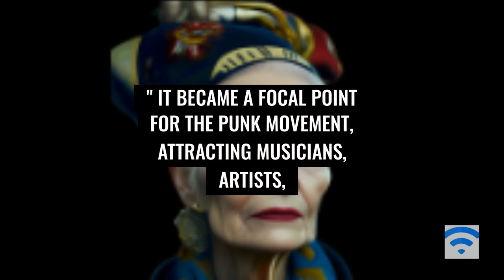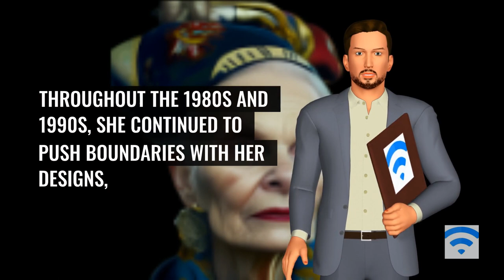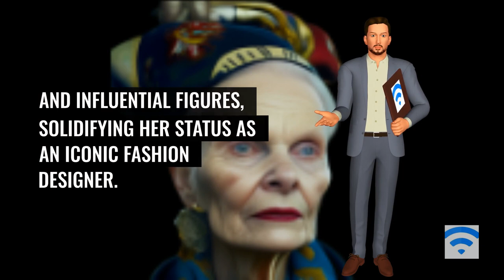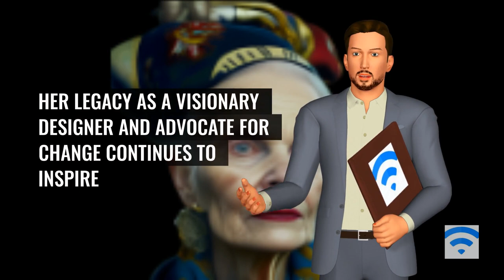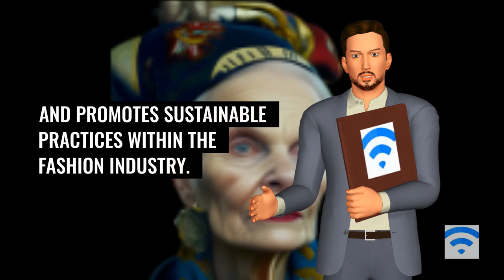Vivienne Westwood History.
Vivienne Westwood is a British fashion designer and businesswoman who is known for her significant contributions to the punk and new wave fashion movements. She was born on April 8, 1941, in Tintwistle, Derbyshire, England. Westwood's innovative designs, rebellious spirit, and unconventional style have made her one of the most influential figures in the fashion industry.

Westwood began her career in the 1970s, when she opened a boutique in London called "Let It Rock" with her then-partner Malcolm McLaren. The store initially specialized in 1950s retro clothing and rock 'n' roll-inspired fashion. However, their boutique soon transformed into a hub for punk fashion, as Westwood and McLaren embraced the subculture and incorporated its elements into their designs.

In 1976, the boutique underwent a name change to "Sex" and later became "Seditionaries." It became a focal point for the punk movement, attracting musicians, artists, and fashion enthusiasts. Westwood's designs during this period featured ripped clothing, safety pins, leather, and provocative imagery, reflecting the rebellious and anti-establishment ethos of punk.

In the late 1970s and early 1980s, Westwood's designs started to evolve beyond punk and entered the realm of new wave and romantic fashion. She introduced elements of historical costume, such as corsets, crinolines, and frills, combined with unconventional fabrics and modern twists. Her unique blend of historical references and contemporary aesthetics gained recognition and influenced the fashion industry.

In 1981, Westwood launched her first solo collection in Paris, which received critical acclaim. Throughout the 1980s and 1990s, she continued to push boundaries with her designs, experimenting with asymmetry, exaggerated silhouettes, and unconventional materials. Her collections showcased her artistic vision, social commentary, and commitment to sustainability, with an emphasis on craftsmanship and quality.

Over the years, Vivienne Westwood's brand has expanded globally, with flagship stores in major cities around the world. She has diversified her product offerings, including clothing, accessories, footwear, and fragrances. Westwood's designs have been worn by numerous celebrities and influential figures, solidifying her status as an iconic fashion designer.

In addition to her fashion career, Westwood has been an outspoken activist for various causes, including environmental issues and human rights. She has used her platform to raise awareness about climate change, urging the fashion industry to adopt sustainable practices and promoting the use of renewable energy.

Vivienne Westwood's contributions to the fashion industry have earned her numerous accolades and recognition. She has received the British Fashion Council's Designer of the Year Award multiple times, as well as the Order of the British Empire (OBE) for her services to fashion. Her legacy as a visionary designer and advocate for change continues to inspire and influence the fashion world.

Vivienne Westwood's history:

Collaboration with Malcolm McLaren: Vivienne Westwood's partnership with Malcolm McLaren, who managed the punk band the Sex Pistols, was instrumental in shaping her early career. Together, they revolutionized the fashion scene and played a significant role in defining the punk aesthetic.

The Pirates Collection: In 1981, Westwood unveiled her iconic "Pirates" collection, which showcased her fusion of historical fashion with punk and new wave elements. The collection featured bold stripes, ruffled collars, and the now-iconic "mini-crini" skirt—a shortened version of the Victorian crinoline.

Influence on British fashion: Westwood's designs have had a profound impact on British fashion and cultural identity. She is often credited with bringing punk and new wave fashion into the mainstream and cementing its place in the fashion lexicon.

Redefining the Corset: Vivienne Westwood is renowned for her reinterpretation of the corset. She transformed this traditional garment into a symbol of empowerment, blending it with modern fabrics and unconventional details. Her corset designs became highly sought after and have been worn by celebrities and fashion enthusiasts worldwide.